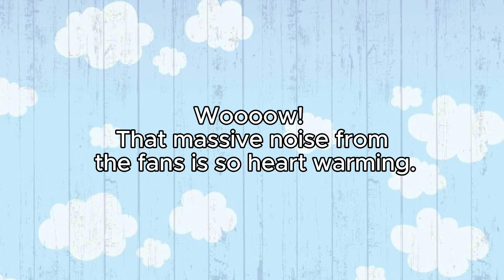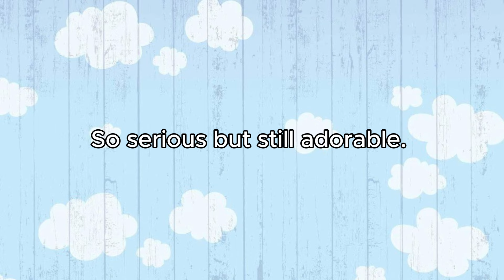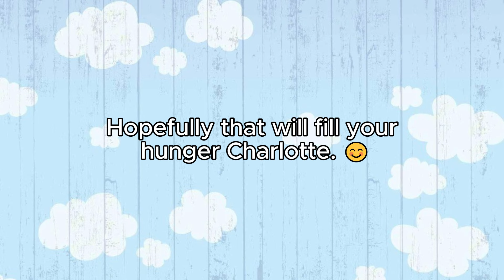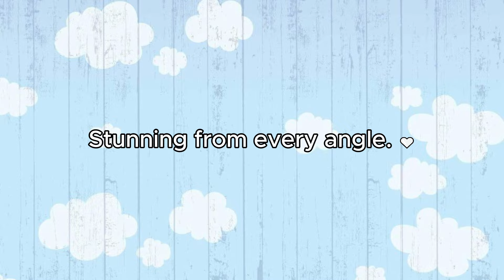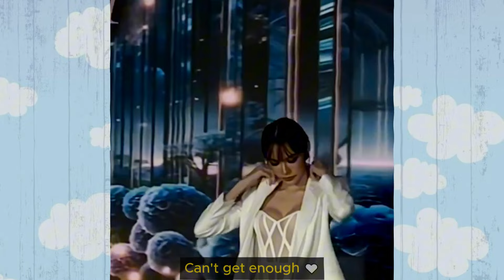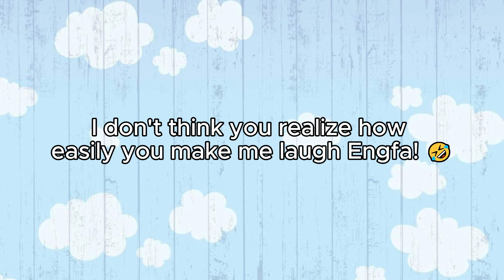[EngLot] HIGHLIGHT MOMENTS During FinalMGChaiNat25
English Translators: